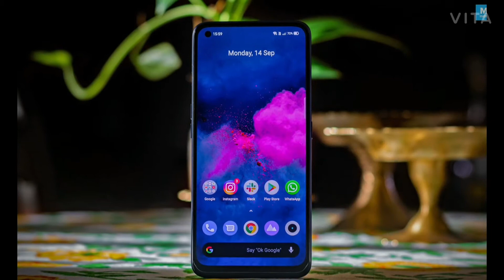Realme 8 Pro unboxing ! By-BumperAmazonSale ! On Amazon.in ! 108MP Camera | Till watch now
Realme 8 Pro unboxing ! By-BumperAmazonSale ! On Amazon.in ! 108MP Camera | Till watch now | watch the video now ||

Top Realme Mobile Phones
1.Realme Pro
2.Realme 2 Pro
3.Realme 3 Pro
4.Realme 4 Pro
5.Realme 5 Pro
6.Realme 6 Pro
7.Realme 7 Pro
8.Realme 8 Pro